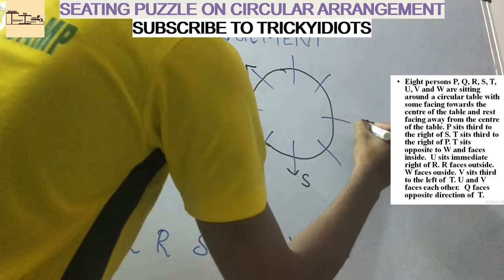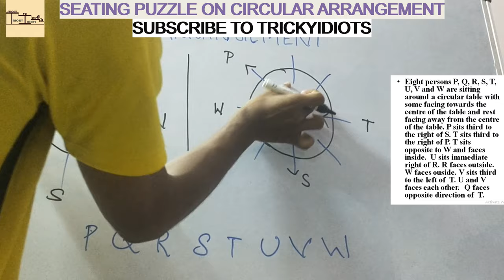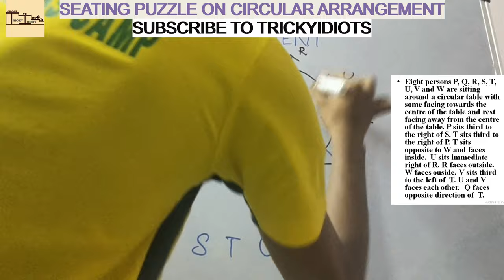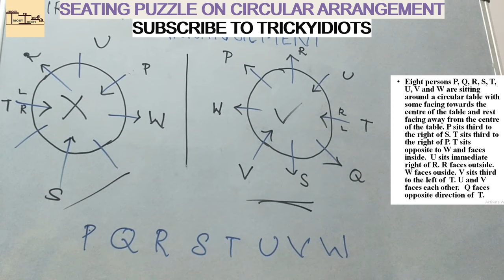SEATING ARRANGEMENT 7 (CIRCULAR) | FACING INSIDE AND OUTSIDE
VIDEO ON SEATING ARRANGEMENT